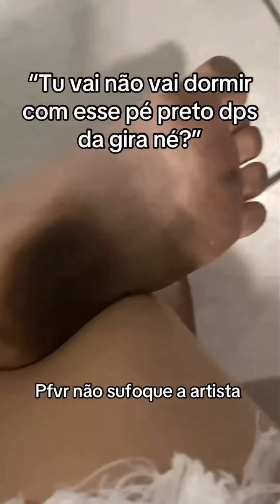Girls With Dirty Soles